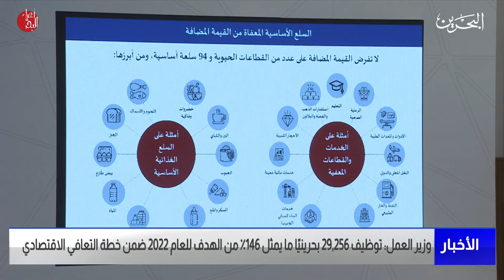البحرين مركز الأخبار : وزير المالية: مؤشرات إيجابية في القطاعات التي استهدفتها خطة التعافي الاقتصادي